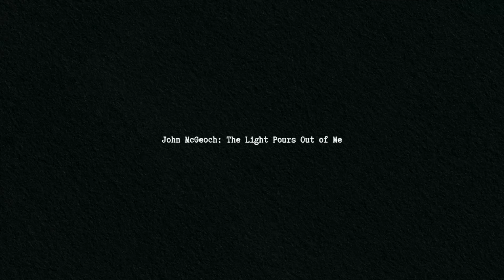John McGeoch: The Light Pours Out of Me | Kickstarter sizzle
Feature documentary celebrating the life and musical legacy of legendary Scottish guitarist John McGeoch, who defined the post-punk sound with bands including Magazine, Siouxsie and the Banshees and Public Image Ltd. Support our Kickstarter